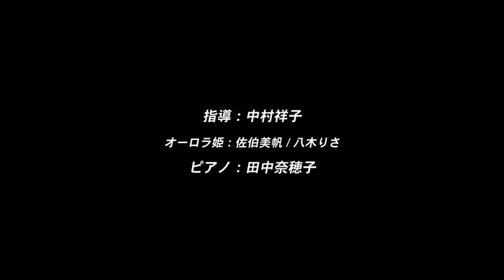K-BALLET YOUTH Rehearsal on Stage 2017 『The Sleeping Beauty』Princess Aurora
Kバレエユース　公開リハーサル。
中村祥子による『眠れる森の美女』オーロラ姫の指導。